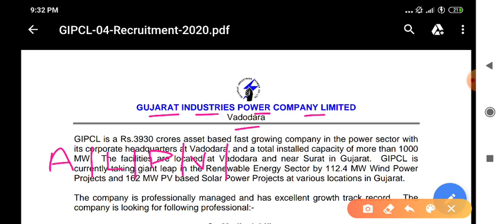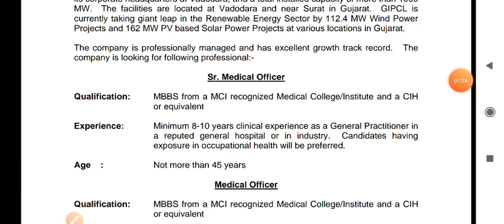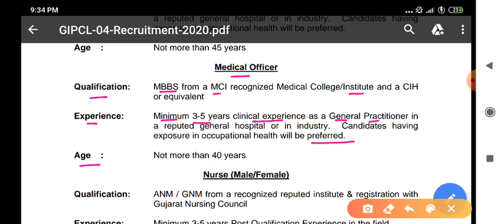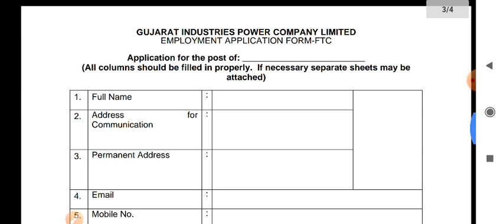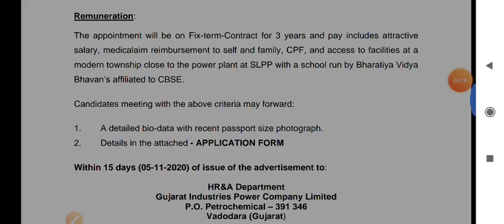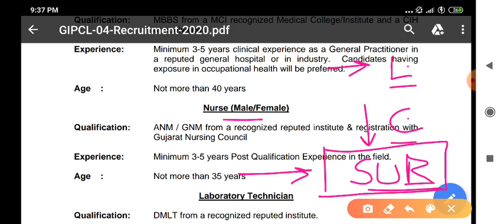STAFF NURSE GIPCL VACANCY -ANM / GNM -APPLY NOW - OFFICIAL NOTIFICATION देखो -CV और FORM भेजो जल्दी